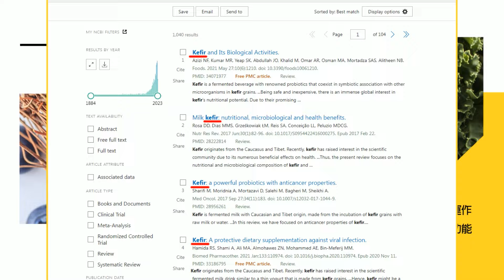【盧秀芳辣晚報】最近3浬! 大陸海警船集體闖金門水域 | 陸9海警船齊發 金門3浬巡查 精華版@中天新聞CtiNews